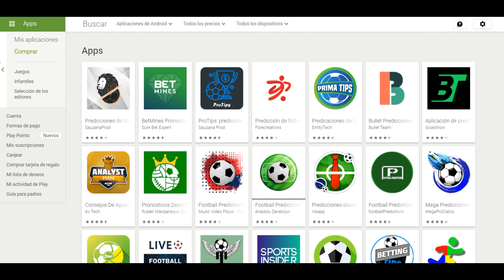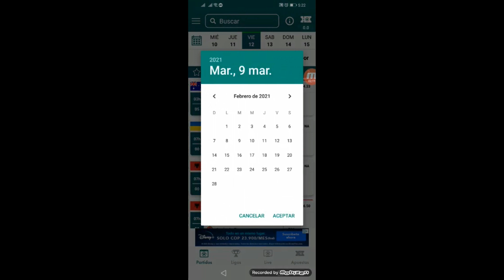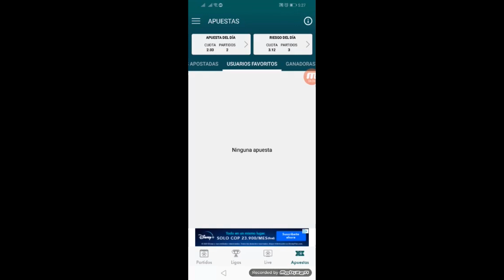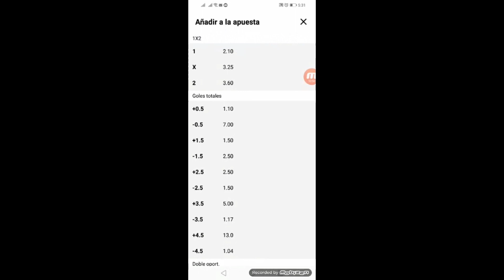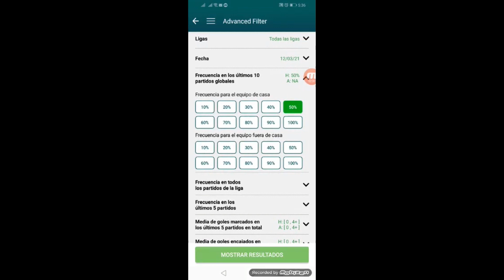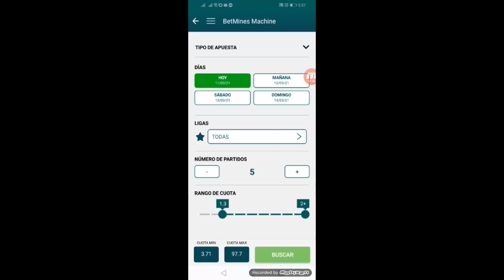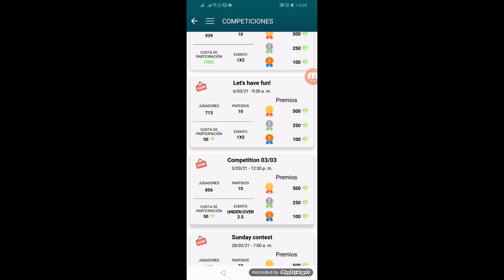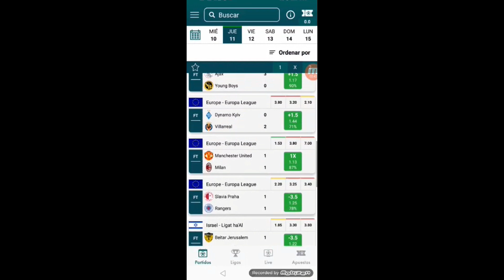Gana Apuestas con Betmines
Les explico como funciona esta excelente aplicación, que nos regala buenas predicciones, excelente información estadística y otras buenas herramientas que podemos usar para aumentar las posibilidades de ganar con las apuestas en Fútbol.

Contacto.